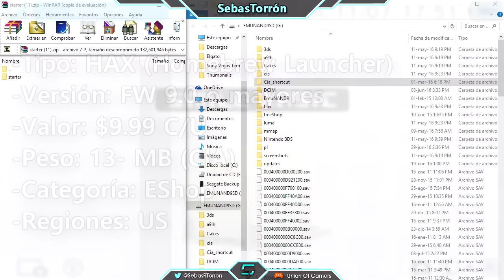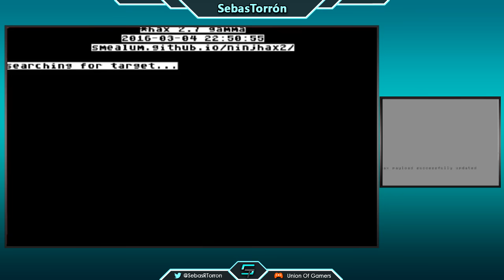3DS Exploits - FW 11.0.0 - "SmileBASIC" (US) - Tutorial Instalación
En este video explico cómo activar el exploit del juego SmileBASIC en nuestro 3DS FW 11.0.0 para correr el Homebrew Launcher.

-Tipo: HAX (Homebrew Launcher)
-Versión: FW 9.0 o mayores
-Valor: $9.99 C/U
-Peso: 13- MB (CIA)
-Categoría: EShop
-Regiones: US